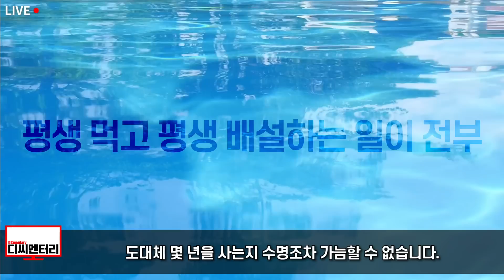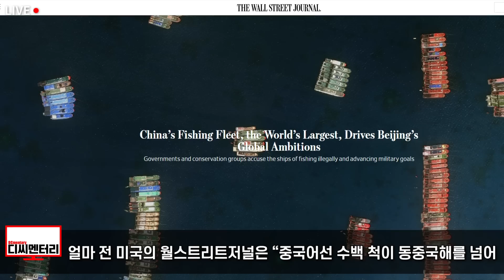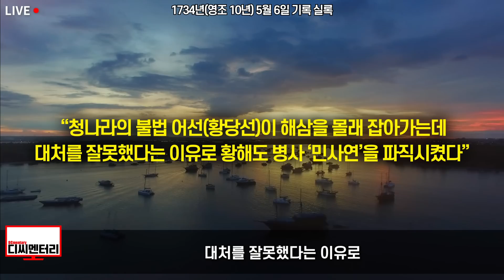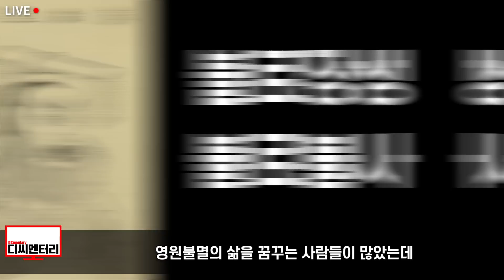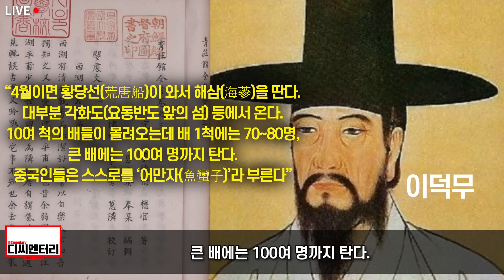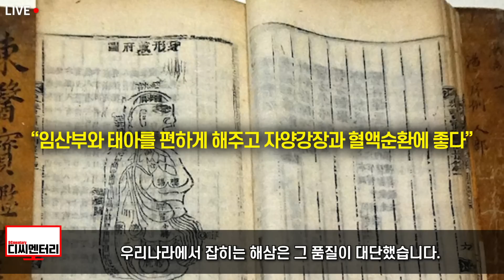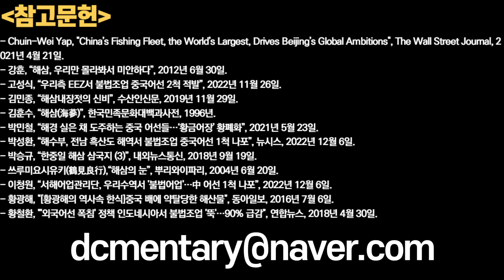찢어지게 가난한 중국어부들 한국에서 목숨 걸고 싹쓸이해간 해산물｜불로장생 해산물 찾는다며 바다 휩쓸자 보고없이 폭파시킨 나라, 선 넘은 불법조업 완벽 대응책!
여러분 혹시 ‘황당선’이라는 단어를 들어보셨나요? 진짜 황당한 선박이 아닐 수 없는데 이 황당선은 ‘거칠 황(荒)’에 ‘당나라 당(唐)’을 쓰는 조선시대 중국에서 한국으로 보낸 불법조업선입니다. 조선왕조실록에도 나타나있죠. 1734년(영조 10년) 5월 6일을 기록한 실록에는 “청나라의 불법 어선(황당선)이 해삼을 몰래 잡아가는데 대처를 잘못했다는 이유로 황해도 병사 ‘민사연’을 파직시켰다”는 기록이 남아있습니다. 조선으로 해삼 채취 등 불법어업에 나선 선박은 최소 10척에서 최대 100척이라는 기록이 있는데 선박 한 척당 10명씩만 탔다고 하더라도 한 번에 1,000명이 움직였던 겁니다. 그렇게 조선에 와서 1,000명이 조업을 해갔다면 조선의 해삼을 싹쓸이 해가는 것도 시간문제였고 이들은 현재처럼 단속에 대비해 칼과 창으로 무장하고 있었다고 하죠. 이에 영조는 중국선박과 밀무역하는 백성을 보고없이 처형한 후 아뢰도록 하는 ‘선참후계’를 지시하기도 했습니다.  언급했다시피 중국어선이 조선에 와서 잡아가던 해산물은 바로 ‘해삼’입니다. 왜 그랬을까요?

제 채널에서는 한국, 한국경제, 한국역사 및 대한민국과 관련된 해외반응 및 외국인반응 등을 다룹니다.

🔔영상을 놓치지 않으려면 구독 옆의 종모양을 누르시면 됩니다.
⏱ 영상이동
0:00 - 인트로
1:41 - 중국 불법조업의 실태
3:43 - 중국에게 당한 한국
5:00 - 중국인이 목숨걸고 먹는 해산물
7:30 - 인간은 언제부터 해삼을 먹었을까?

또한

1. 제 채널에서 영상으로 다루기를 바라는 주제
2. 널리 알려졌으면 하는 영상

참고문헌
- Chuin-Wei Yap, "China’s Fishing Fleet, the World’s Largest, Drives Beijing’s Global Ambitions", The Wall Street Journal, 2021년 4월 21일.
- 강훈, “해삼, 우리만 몰라봐서 미안하다”, 2012년 6월 30일.
- 고성식, “우리측 EEZ서 불법조업 중국어선 2척 적발”, 2022년 11월 26일.
- 김민종, “해삼내장젓의 신비”, 수산인신문, 2019년 11월 29일.
- 김훈수, “해삼(海蔘)”, 한국민족문화대백과사전, 1996년.
- 박민철, “해경 실은 채 도주하는 중국 어선들…‘황금어장’ 황폐화”, 2021년 5월 23일.
- 박성환, “해수부, 전남 흑산도 해역서 불법조업 중국어선 1척 나포”, 뉴시스, 2022년 12월 6일.
- 박승규, “한중일 해삼 삼국지 (3)”, 내외뉴스통신, 2018년 9월 19일.
- 쓰루미요시유키(鶴見良行),“해삼의 눈”, 뿌리와이파리, 2004년 6월 20일.
- 이청원, “서해어업관리단, 우리수역서 '불법어업'…中 어선 1척 나포”, 2022년 12월 6일.
- 황광해, "[황광해의 역사속 한식]중국 배에 약탈당한 해산물", 동아일보, 2016년 7월 6일.
- 황철환, "'외국어선 폭침' 정책 인도네시아서 불법조업 '뚝'…90% 급감", 연합뉴스, 2018년 4월 30일.